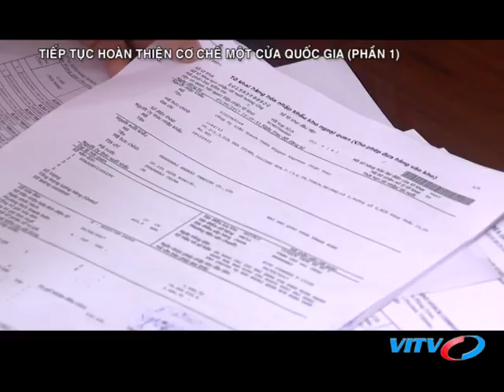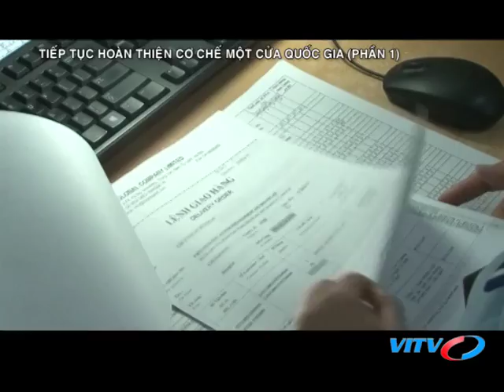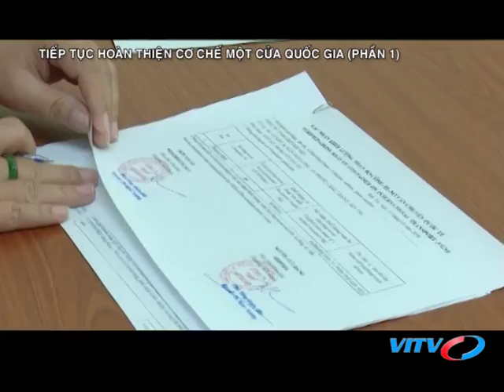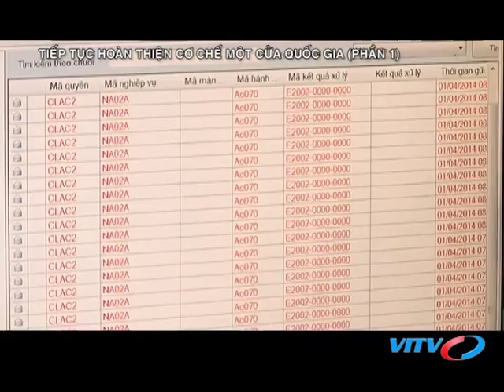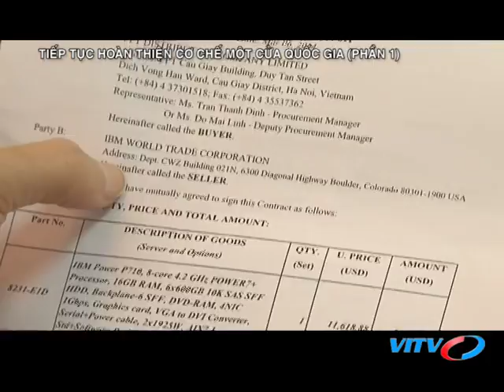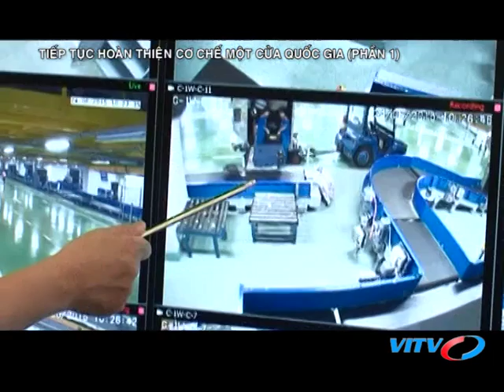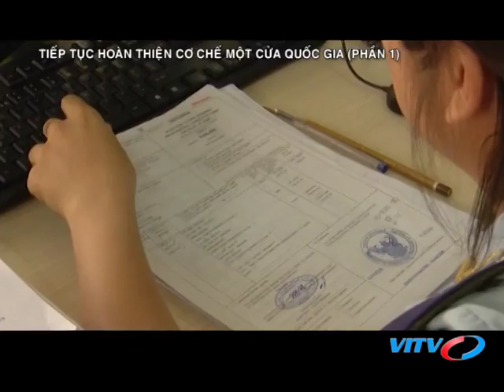VITV - Tài chính thuế - Tiếp tục hoàn thiện cơ chế một cửa quốc gia (phần 1)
VITV - Tài chính thuế - Tiếp tục hoàn thiện cơ chế một cửa quốc gia (phần 1) phát sóng 21:15 ngày 15/08/2018